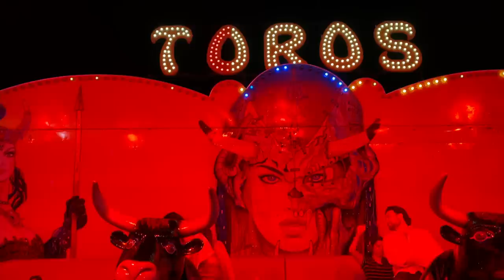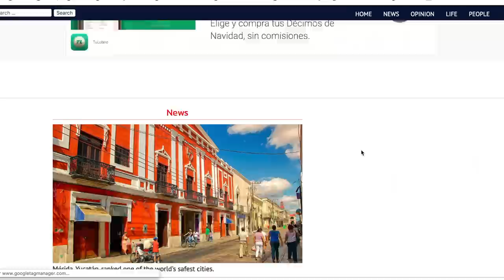Mérida is Weird - I like Weird (A complete guide for Travellers)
Merida is Weird. I like Weird. There are a lot of curious things about Merida Mexico - follow me around as I follow around a couple locals my tour guide Eduardo @followmeyucatan and
photographer Nelly @nativasoy as we explore and travel around Merida in the beautiful Yucatan Peninsula in Mexico featuring all it’s highlights and the best things to do when you’re visiting the Yucatan Peninsula Mexico - including Merida, Puerto Progreso, Campeche, Izamal, Motul, Valladolid, Tulum and Cancun. Regardless of what you read or hear in Mexico Travel Advisories - this region is incredible safe. The people are warm and friendly and there is a large expat community that lives there - especially a lot of Canadians. There are direct flights from Toronto to Merida.

Mexico’s Yucatan Peninsula is a stunning coastal region decorated with tropical beaches with white coral sand and turquoise blue waters, spectacular wildlife like iguanas, pelicans and pink flamingos, ancient Mayan ruins like Chichen Itza,, small villages, and outdoor adventure activities like cave diving, swimming in the cenotes, parasailing and more!
There are also pink waters found in the salt flats where you’ll find the pink flamingo’s natural habitat.

The colours of the Yucatan and vast covering all colours of the rainbow which you will see especially reflected in the homes and architecture of Merida and Campeche.

The rich Mayan culture is especially prevalent in the food. Some of the most complex and delicious food in the world is to be had in the Yucatan peninsula of Mexico. The cuisines are so rich and complex with flavours and colours it’s truly unique to this part of the world. Stemming from the wide range of tropical fruits, and local produce it combines local spices and ancient Mayan techniques as well as bizarre imported treasures such as Edam cheese from Holland, which is explained by the colourful history of the Mexican people of Yucatan.
Some of the must try dishes of the Yucatan peninsula  include pibil and cochinita pibil, Papadzules, Pavo Relleno Negro which is turkey in a dark sauce made from charred chilies and spices, Poc C​huc, Queso Relleno, Salbutes, Sopa de Lima, Sopes just to name a few. The region is also known for their chocolate, merenge desserts and wide arrange of tropical fruits such as the mamey.

I spent 3 weeks in this place with the help of my local guide Eduardo Campos Martínez who has his Masters in Tourism and I had the pleasure of staying in his recently renovated home from the beginning of the XX Century known as the porfiriato period. This stunning 2 story multi room house is available for rent on Airbnb and it is in the centre of Merida in a lovely quiet area.

In addition he offers experiences on Airbnb and will also customize a private tour for you and your group. I highly, highly recommend him as a guide for the region as without him I would not have had the depth of knowledge and experiences out of the region - he's incredibly passionate about what he does.

I sometimes have to use stock video sometimes if I am missing footage that is helpful in telling the story.

I use my iPhone, GP7 to film. I had a DJI Spark but it crashed.